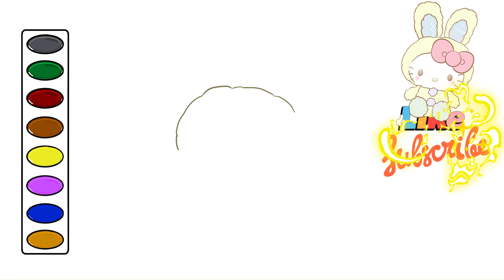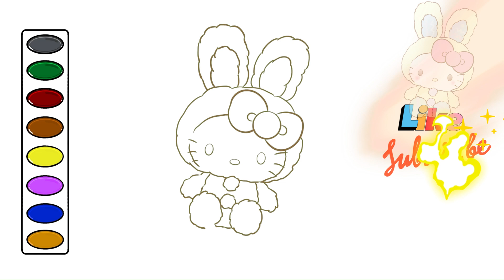How to Draw Hello Kitty Baby Cute Art drawing and coloring video